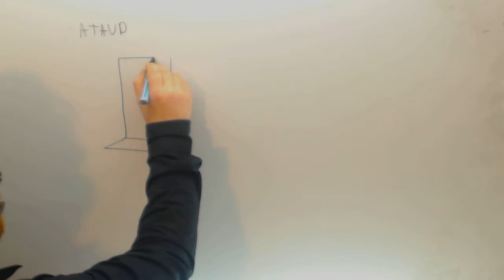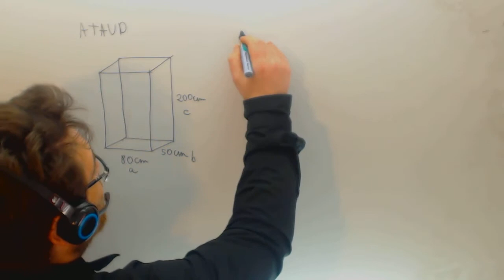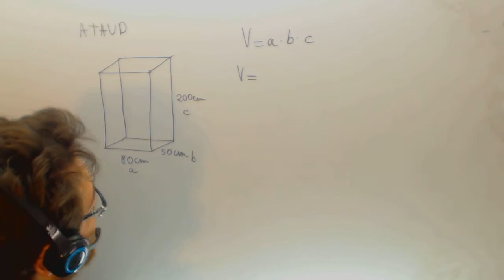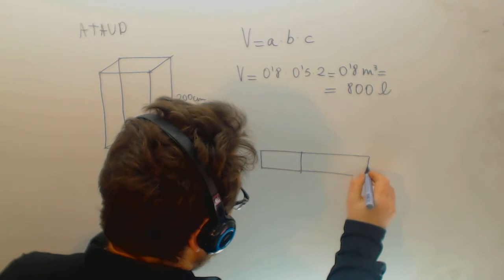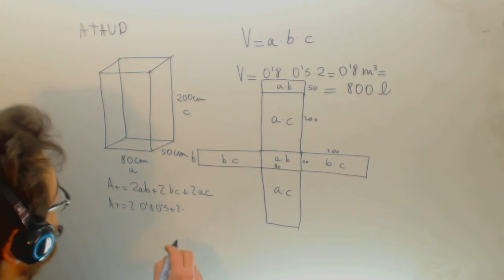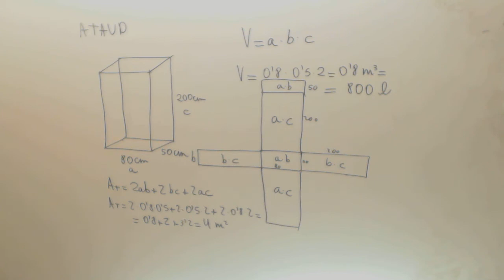Area ortoedro Matematicas Academia Usero Estepona